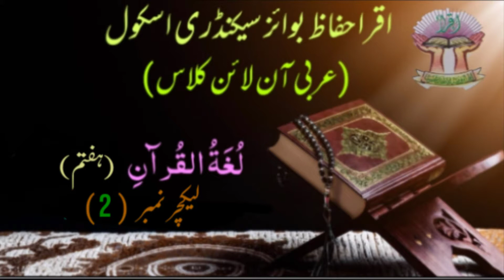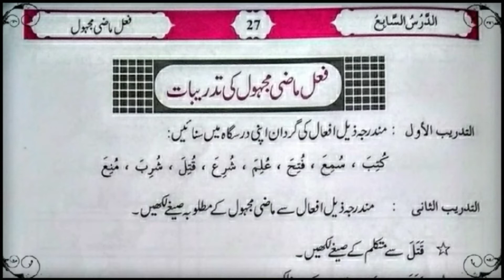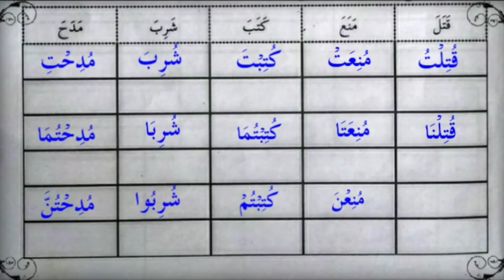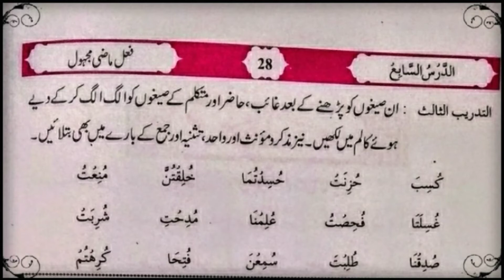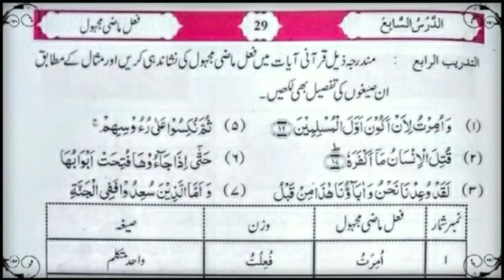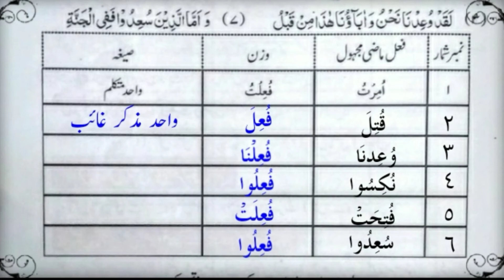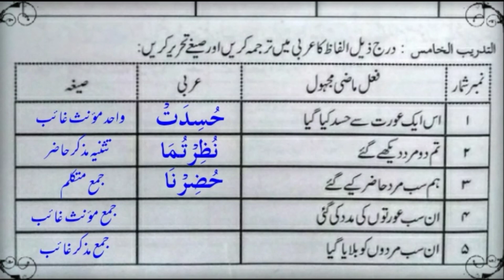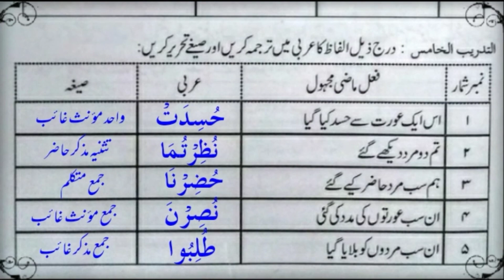VII ARABIC (2T) LECTURE 2 فعل ماضی مجہول تدریبات